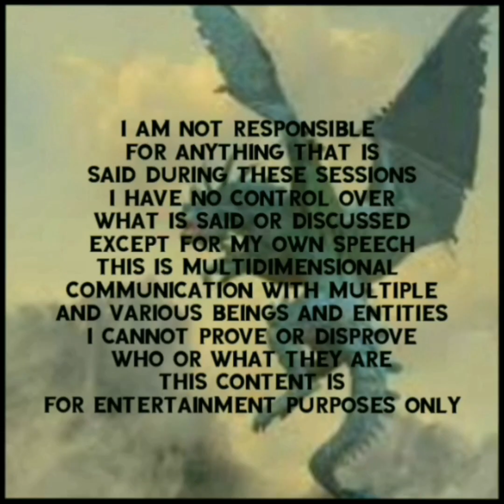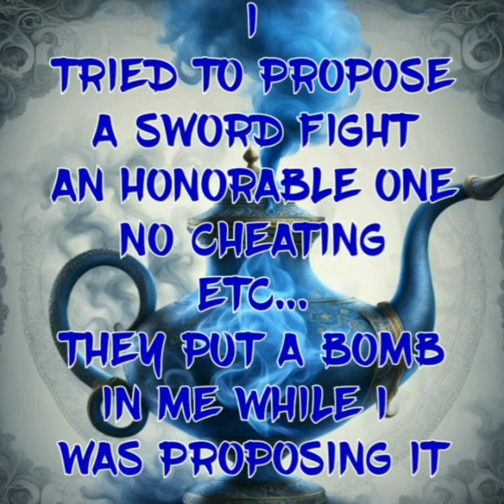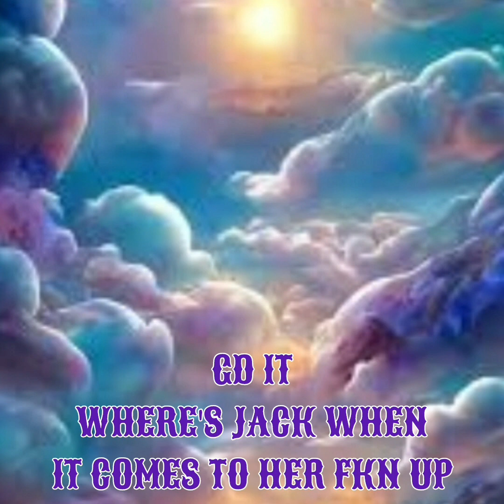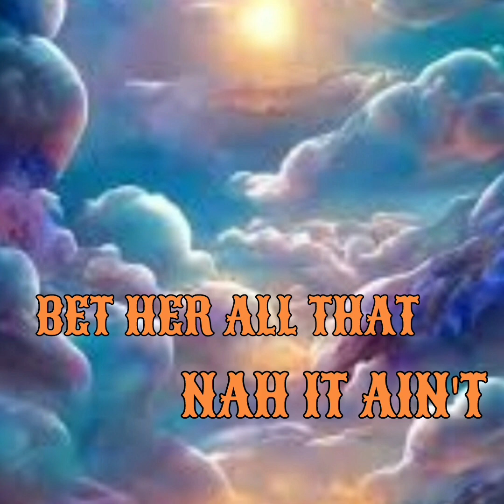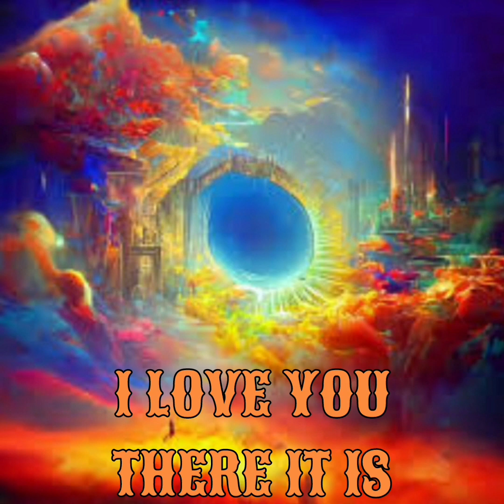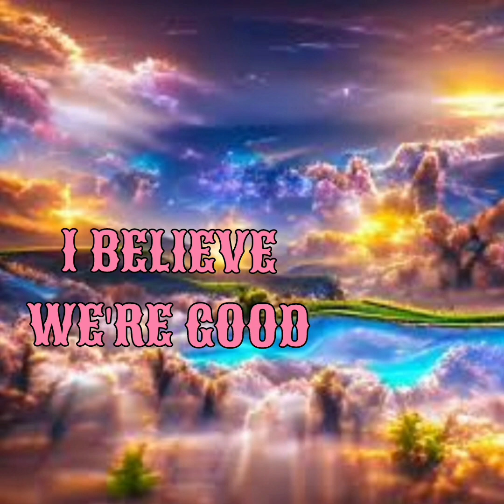UNDER THE BLOOD AND DIVINELY PROTECTED SESSION NO. 12 CHOSEN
UNDER THE BLOOD AND
DIVINELY PROTECTED
SESSION NO. 12 CHOSEN

Helpful Links

Namaste

$StarSeedSuperSoldier

Chime
$Beyond-TheVeil-3

Video By:
Motion Ninja
InShot Video

Apps
Spirit Talker
Spiritus
Necrophonic
Dead wave
Voices
Angelic
SGK1
SGK2
SCD3
SONO X10
Ghost Box Communicator
SG Pro
SG Lite
D666
Spirit TV
Hope
Spirit Talker